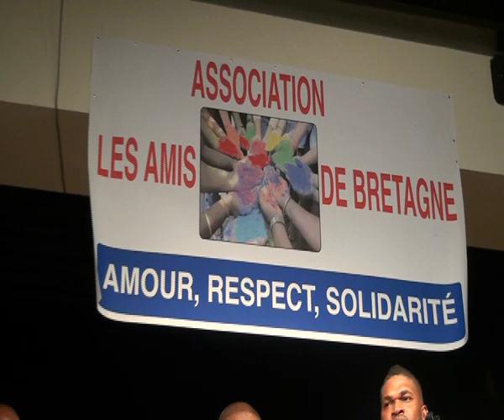PAPY TEX ET DUCIEL A PONTIVY 2015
Sortie officielle de l'association les amis de Bretagne.
Le temps passe.
Les Hommes passent.
Il était une fois CHELBI DUCIEL à Pontivy.